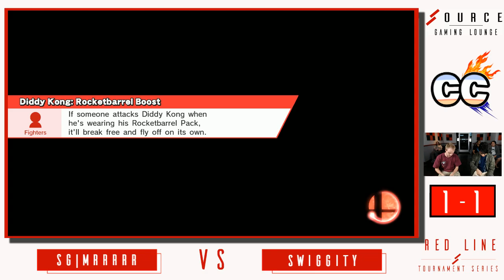Red Line Smash Week 12 - Swiggity (Diddy Kong) Vs. SG | MRRRR (Mario)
Huge thanks to all of our commentators for the evening!